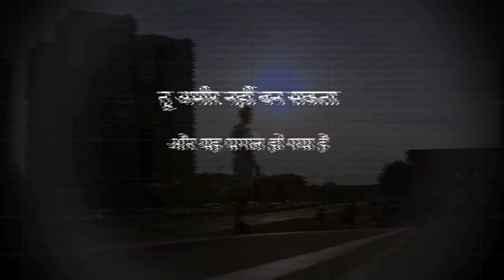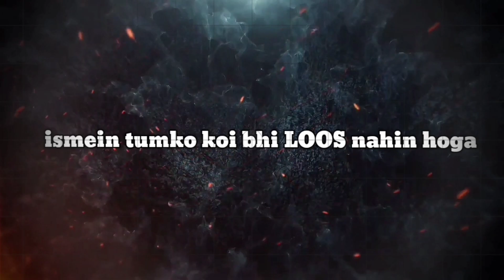2024 के इस Video मैं छिपा है AMEER बनने का SECRET || अमीरो का SECRET 💰 HOW TO MAKE RICH 🤑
2024 के इस Video मैं छिपा है AMEER बनने का SECRET || अमीरो का SECRET 💰 HOW TO MAKE RICH 🤑

video topic...

नमस्कार दोस्तो @MotivatedbyAjay चैनल में आपका स्वागत  है,हमारे चैनल का उद्देश्य उन सभी लोगों को प्रेरित (Motivate) करना और सही राह दिखाना है जो अपने करियर तक पहुचने के लिए प्रयास  कर रहे हैं और नकारात्मक विचार को बाहर निकालने का प्रयास कर रहे हैं

Ameer kaise ho in hindi
Jaldi ameer kaise bane
Ameer kaise bane full guide
Paise kaise kamaye sahi tarika
Paise kamane ka sahi tarika
Paisa kaise kamaye ghar baithe
how to make rich
Ameer kaise ho
ameero ke shauk
ameero ki activity in hindi
Ameero ki soch video in hindi

About Video Clips And Pictures 👇

Some photos and pictures shown inside the video are from a similar photo and the Pixel.com & Pixabay , which I heartily thank them for .

Disclamer